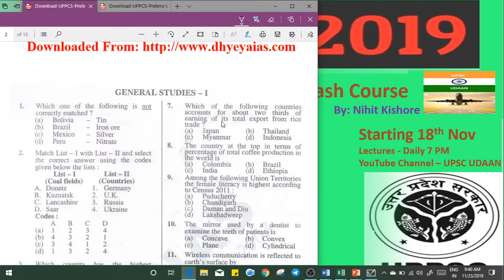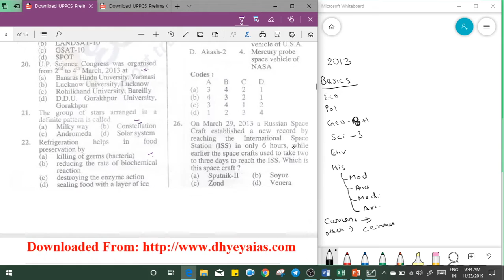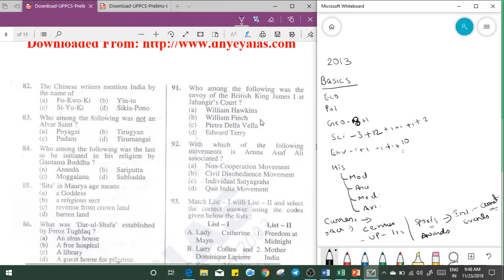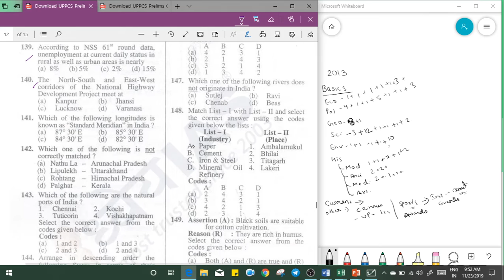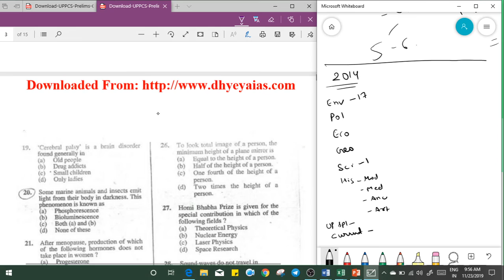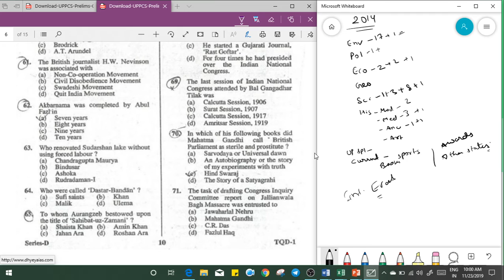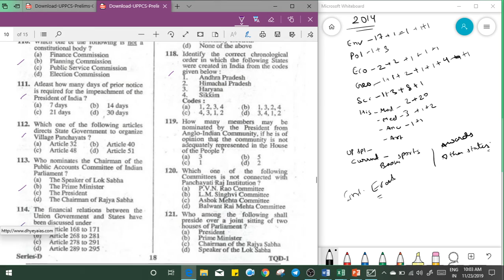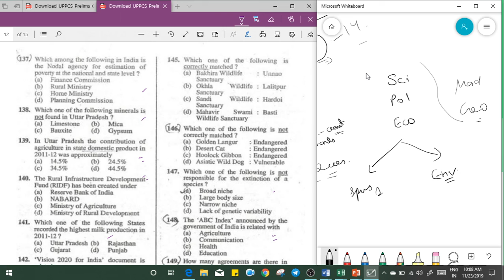Day 6 - UPPCS 2013 & 2014 Solved Paper Analysis by Nihit Kishore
*Credits*
Solved Paper Downloaded from - Dhyeya IAS Website